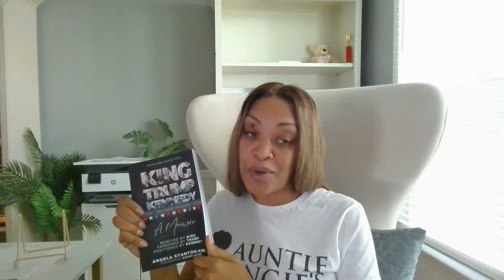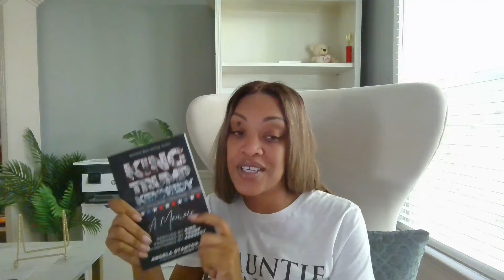Champion for the Unborn: A Story of Healing, Redemption and Hope with Angela Stanton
Angela Stanton-King, former advisor for RFK, Jr and the founder of Angie’s House, a home for pregnant women and children based out of Atlanta,  joins me today to talk about her incredible journey out of poverty to find her purpose. In this no-holds barred interview, Angela lays out the case for life and explains why we must work together for the cause of freedom.

While other platforms thrive on addiction, TUVU is engineered for relational connection. No advertisements, no explicit content, none of the junk that leaves you feeling empty on the other sites. to get six months free!